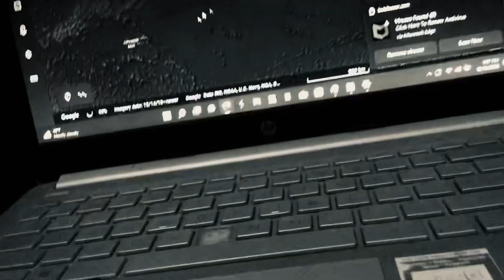Wither 3 Part 1040 (2022)